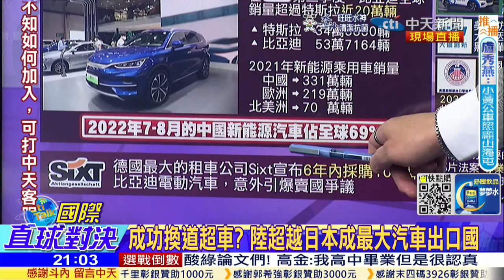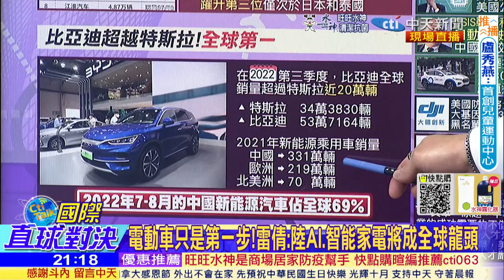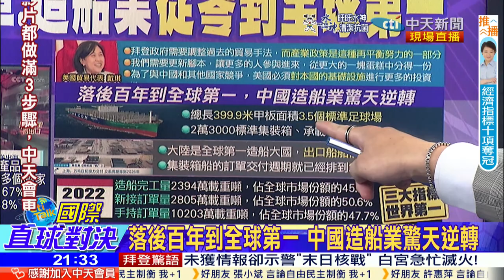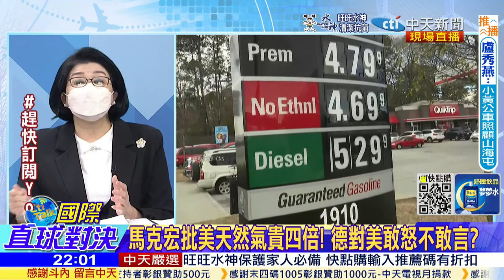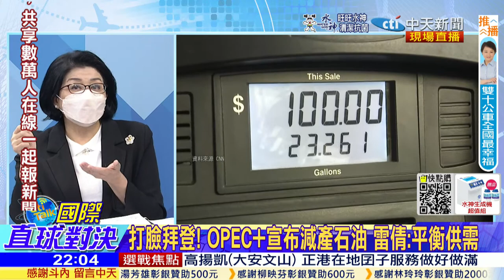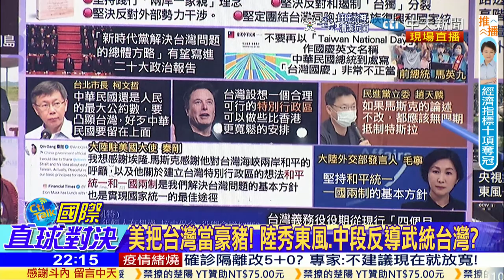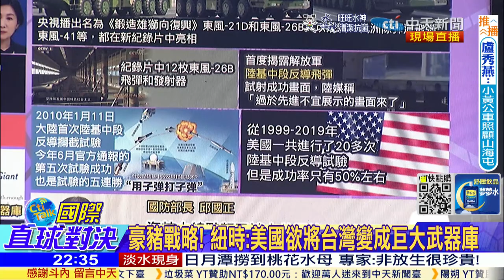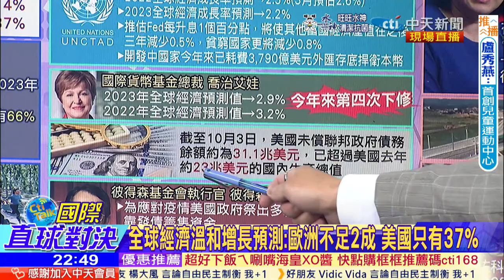"克里米亞大橋"遭炸 普丁:烏克蘭策畫!大陸"汽車.造船"奪冠 "從零到第一"!美國"晶片"打壓!"法德.中東"反美潮!拜登"老大"當假的?｜【國際直球對決】20221009完整版